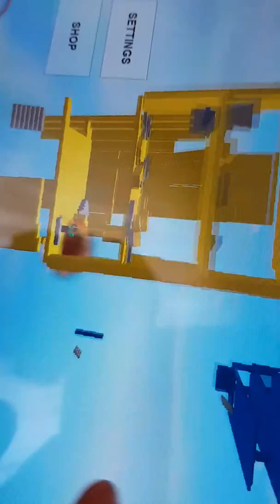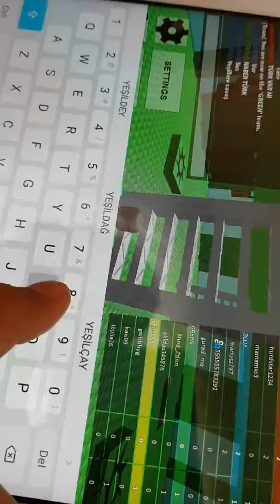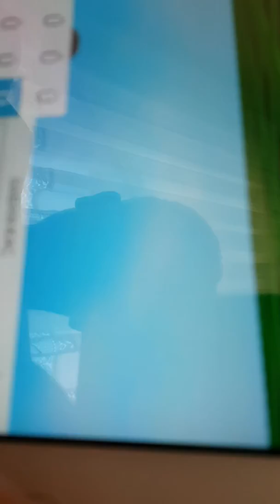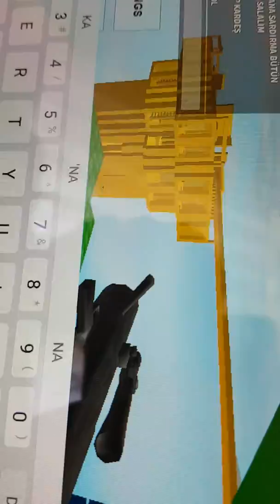TÜRK BANA SARDIRDI YOUTUBURUM DEDİM ÖZÜR DİLEDİ